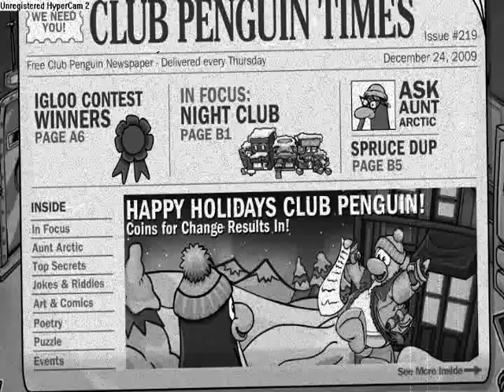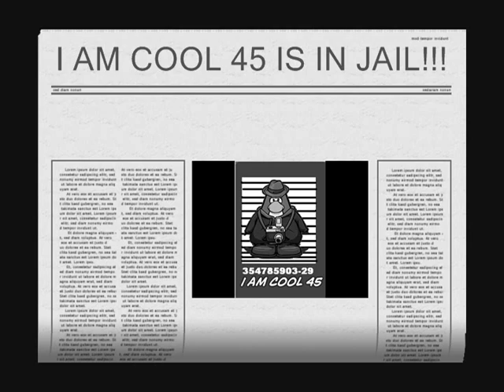I Am Cools Silent Movie